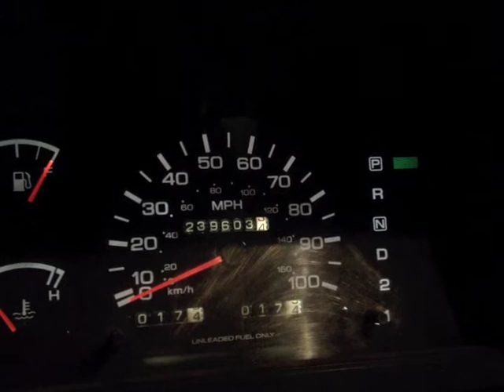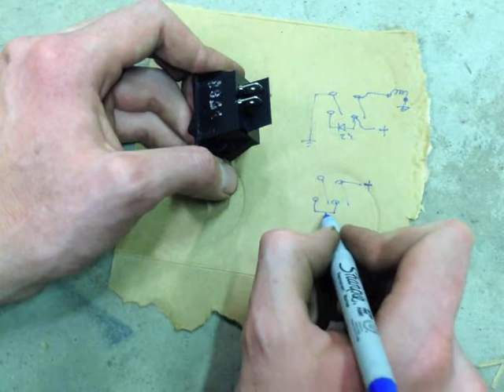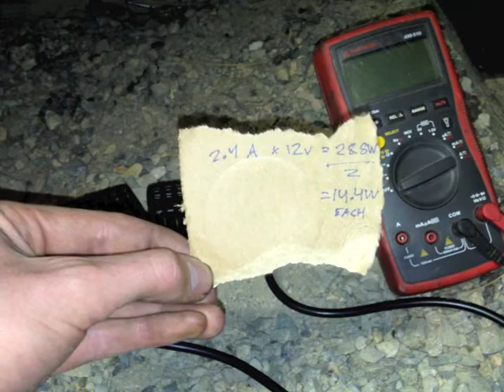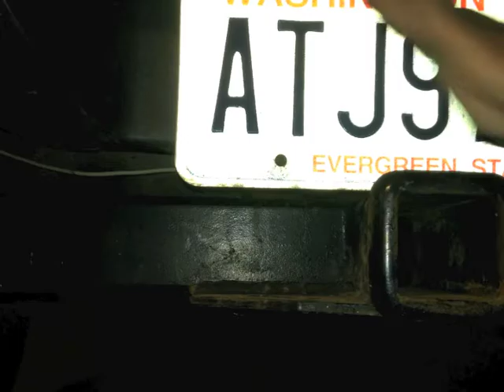Cheap LED Reverse Lights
My truck's reverse lights are just turn signal bulbs in clear housings. They're great for telling other drivers I'm backing up, but marginal for actually seeing anything, especially through tinted windows.

So I bought a couple cheap "Kawell" LED lights off Amazon, installed them, and wired them up. They may not be quite what it said on the box, but they're a hell of an improvement, and the OE fog light switch looks good on my dog's breakfast of an unfinished bedframe-and-ammo-can center console.

These lights are bright, but also cheap. The ad claimed an IP67 rating, which is clearly BS. I attempted to waterproof these before installing them with some liquid electrical tape where the wires enter the housing, but two months later, the weather got wet and one of them fogged up. Turns out the lenses are just pressed in and maybe glued in a couple of places. I dried it out and sealed up the lenses on both lights with black silicone. All the LED chips are still working, so hopefully I caught the moisture issue before any real damage was done.

Worth noting: I ran the numbers again with the actual battery voltage, and got closer to 15W each.